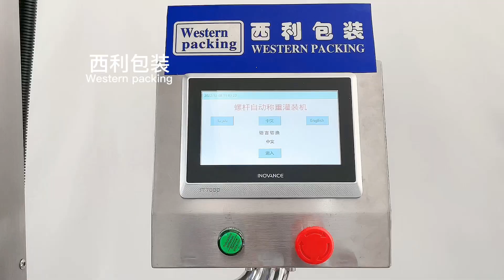Let you know how the semi-automatic powder filling machine operates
The semi-automatic powder filling machine adopts PLC control, quality assurance, and parameters can be easily set on the touch screen control panel. The parts in contact with materials are made of food-grade stainless steel, which is environmentally friendly and safe.